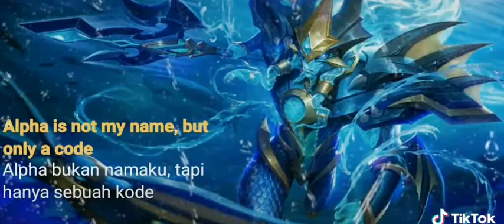ALPHA SAD QUOTES MOBILE LEGEND TIKTOK